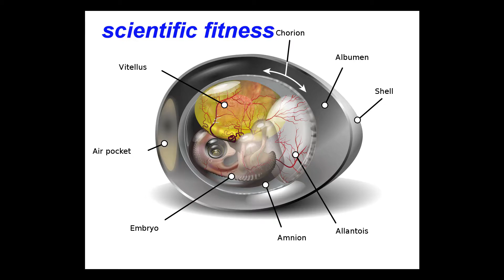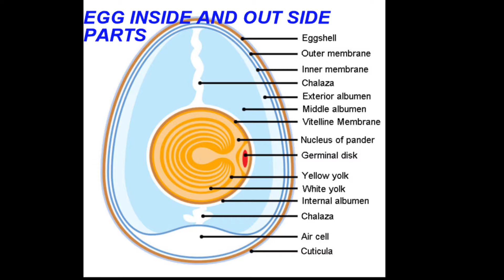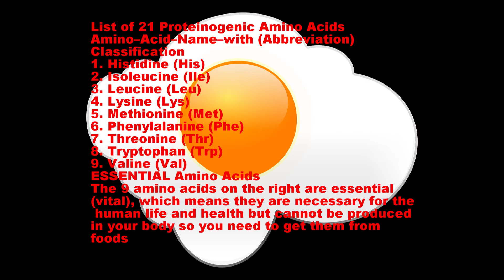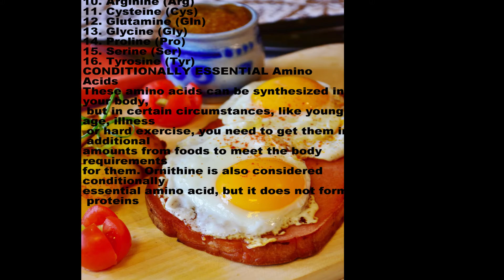जान कर हैरान की अंडे में क्या क्या होता है/ inside egg just have a look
EGG  AMINO ACIDS / INSIDE AND OUTSIDE PARTS OF EGG